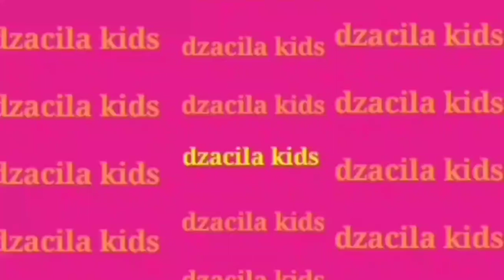Dzacila Kue Ulang Tahun for Kids | DIY Kreatif | Food | Play birthday cake dessert Nursery Rhymes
Dzacila kue ulang tahun | for kids | DIY | Food | DIY kreatif | birthday cake

Ulang tahun adalah hal yang indah.
Yuk kita liat video pembuatan ulang tahun yang sangaaatt mudah